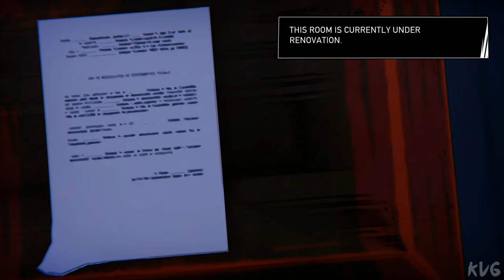Road 96 - Walkthrough - Part 6 - Suspicious Minds (PC UHD) [4K60FPS]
Game Information

Hitchhike your way to freedom in this crazy procedurally generated road trip made by renowned indie creators. No one's road is the same!